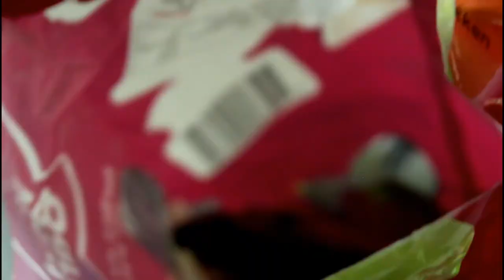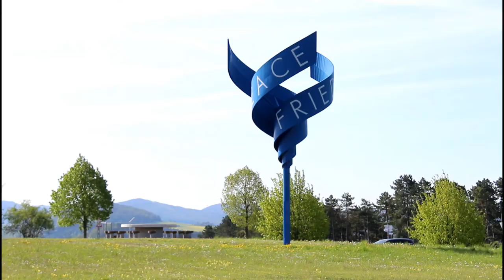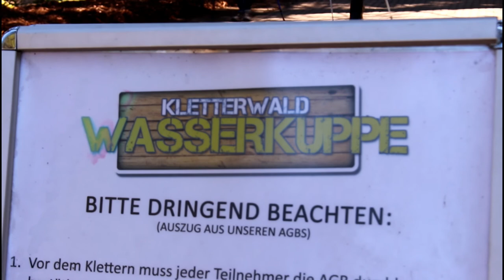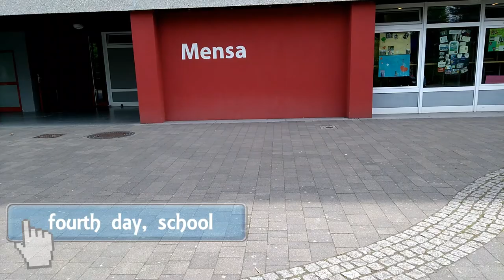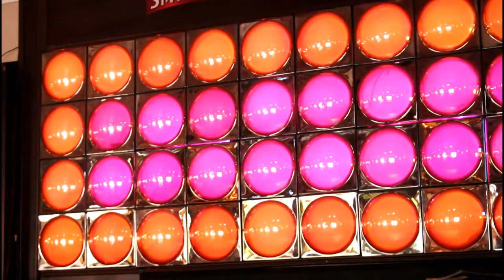Exchange fulda aftermovie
The exchange was great!!!

Upbeat Pop Background Music - Party Time!
New Year Mix 2017 - Best of EDM Party Electro  House Music
R City - Losin It Instrumental
257ers - Holz (Official HD Video)
Anthem of East Germany (Instrumental)
Cool Upbeat Background Music
Energetic Pop Background Music